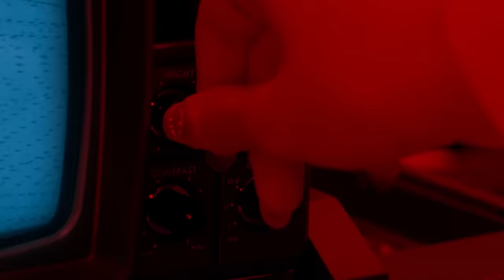STAYC(스테이씨) 'SO BAD' MV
The 1st Single Album
[Star To A Young Culture]
'SO BAD' MV

[Track List]
01. SO BAD
02. LIKE THIS